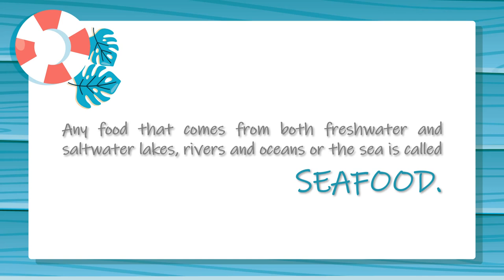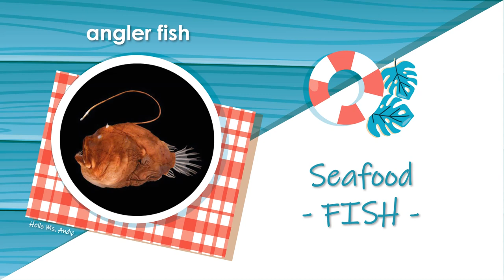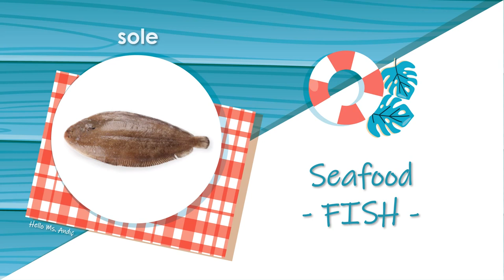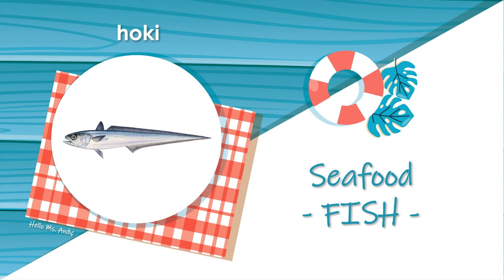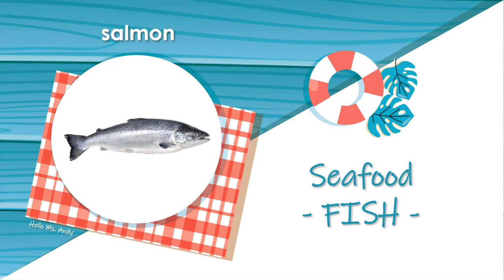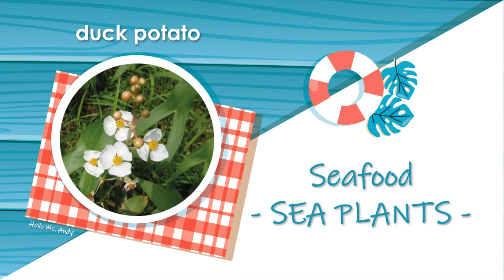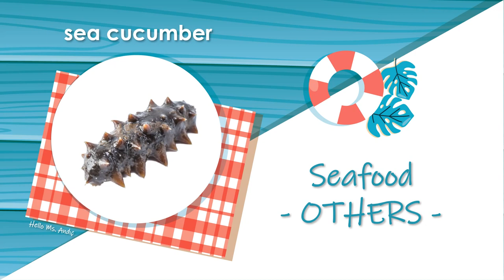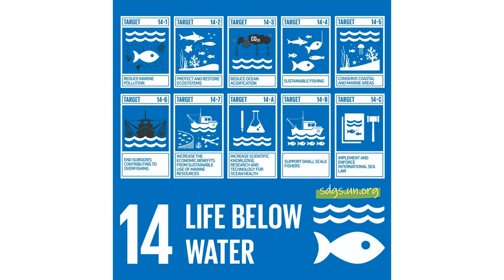Learn Seafood Names and Pronunciation in English | Fish, Shellfish, Sea Vegetables Vocabulary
00:00 learn about seafood
00:32 fish
08:56 edible sea plants
10:03 shellfish
12:48 other seafood
14:35 save our beautiful seas

I hope you enjoyed learning seafood (fish, shellfish, sea plants and others) names in English. The "Food and Drinks" vocabulary series will continue.

Please be aware of how illegal and overfishing threaten our ecosystem. for further reading about United Nations sustainable development goal #14 “Life Below Water”.

A quick reminder: It’s important that you keep a record of what you’ve learned to build your vocabulary and develop your language skills. Also, regularly practicing and reviewing every subject you learn is essential for effective learning.

If you don’t have an English notebook yet, please consider having one for vocabulary and another one for other skills. Or keeping an English folder may be functional as well.

Don't forget to come back and practice what you've learned today. website to provide more learning tips, lectures and printables.

Love,
Ms. Andıç